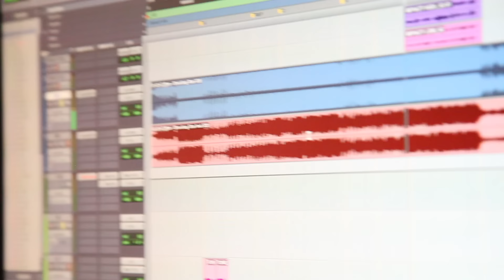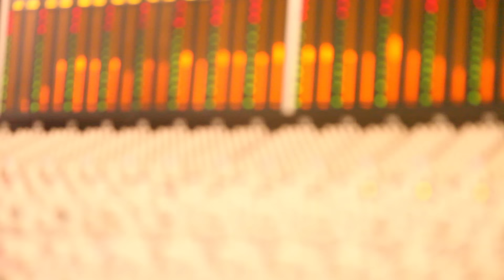박정아, 서인영, 제국의 아이들, 쥬얼리, 나인뮤지스 _ Shooting Star MV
박정아, 서인영, 제국의아이들, 쥬얼리, 나인뮤지스..!!
'Starempire'!! 별의 나라로 초대합니다!

2011 겨울의 따뜻한 선물 'Shooting Star' 11월 30일 발매!

스타제국이 2011 겨울을 위한 특별한 선물"Starempire" 를 11월 30일 처음으로 선보인다.
이번 디지털싱글 "Starempire" 는 박정아, 서인영, 제국의아이들, 나인뮤지스, 쥬얼리, 등
스타제국 소속 아티스트 총 30여명이 모두 참여하여 그동안 응원해준 팬들을 위해 특별히 만든 앨범이다.

'Shooting Star'는 2년만에 이 앨범을 위해서 가수로 다시 한번 변신한 연기자 박정아를 시작으로,
가요계의 실력파 완소아이콘 서인영, 9인9색 무한매력 제국의아이들, 모델돌 나인뮤지스와
깜찍한 명품 걸그룹 쥬얼리를 비롯하여 2012년 데뷔를 앞두고 있는 예비 가수들까지 스타제국의
소속아티스트 30여명이 모두 참여하여 들려주는 신나는 겨울곡으로 따뜻한 빛과 달콤한 사랑을 담은
아름다운 노랫말과 각 아티스트들이 표현하는 보컬매력, 개성, 하모니를 모두 느낄수 있는,
통통튀고 발랄한 매력이 풍성한 코러스로 더해져 감동을 주는 행복해지는 곡이다.

스타제국의 첫 디지털싱글 프로젝트인 "Starempire" 는 박정아, 서인영, 쥬얼리, 제국의아이들,
나인뮤지스 등 각각의 분야에서 두각을 나타내고 있는 스타제국의 모이기 힘든 소속 아티스트들과
예비스타들을 한꺼번에 만날 수 있는 특별한 선물이 될것이며 팬들에게 올 겨울 가장 따뜻하고 설레이는
달콤한 음악을 들려줄 것으로 기대된다.